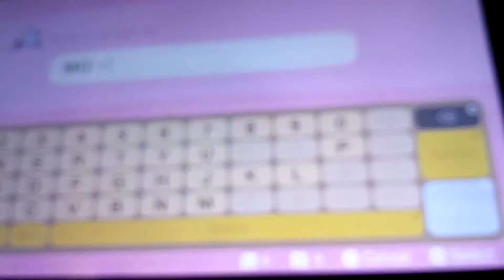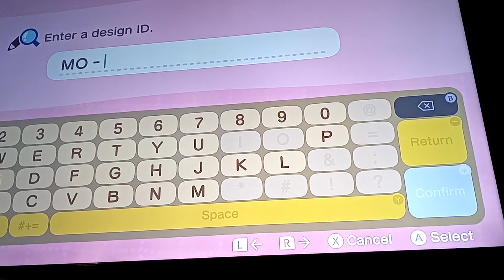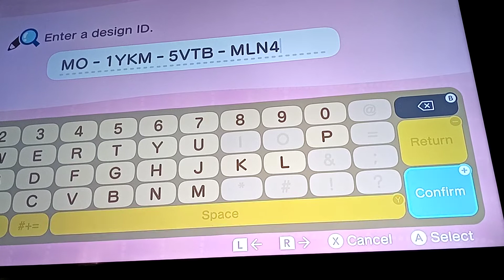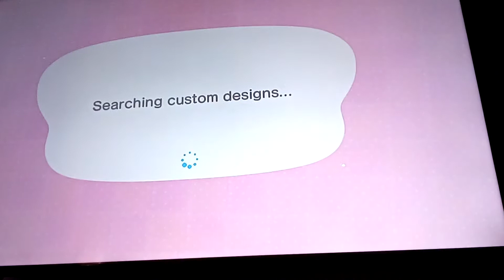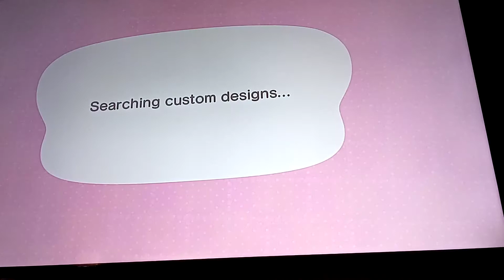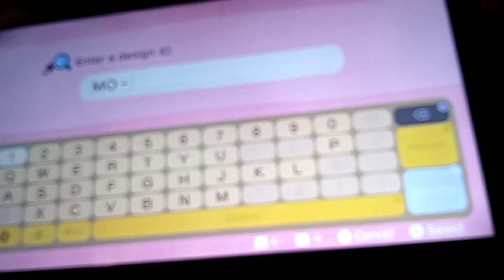Part 7 Animal Crossing (I.D. Clothes)